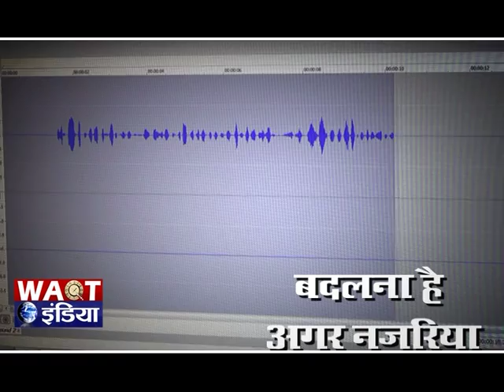जैश-ए-मुहम्मद आतंकी मुठभेड़ में हुआ ढेर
कल रविवार पुलवामा ज़िला के ख्रियू में सीआरपीएफ व् सेना के 50वें  बटालियन राष्ट्रीय राइफल्स  ने जॉइंट ऑपरेशन के दौरान एक जैश-ए-मुहम्मद आतंकी को मुठभेड़ में  मार गिराया। इस मुठभेड़ में सुरक्षाकर्मियों ने एक आतंकी को गिरफ़्तार किया जिसकी पहचान पुलवामा ज़िला के ख्रियू  के निवासी सोहेल लोन के रूप में हुई है। बताया जा रहा है कि सोहेल कुछ महीनों पहले ही आतंकी संगठन में शामिल हुआ  था। वहीँ मारे गए आतंकी की पहचान पाकिस्तान के निवासी वसीम के रूप में हुई है। सीआरपीएफ व् सेना के 50वें बटालियन राष्ट्रीय राइफल के अधिकारिओं ने पत्रकारों को इस ऑपरेशन की जानकारी दी